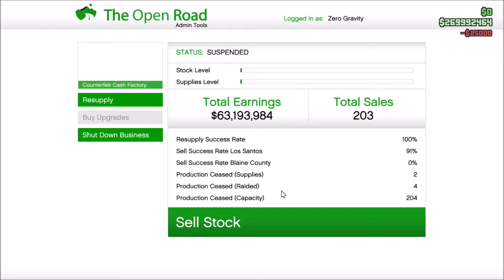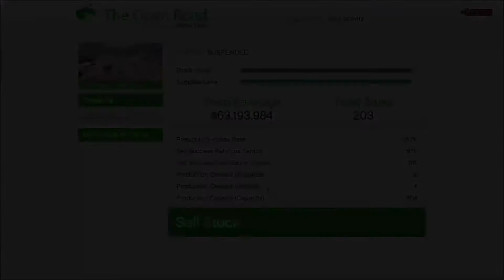Grand Theft Auto 5, How to video doing sales Planes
Don't forget to subscribe so you won't miss any content, Leave a like on the video if you liked it and hit the bell icon to get notified when I upload a fresh new video. Be sure to comment, All Comments will be read

I can't thank you enough! I Put a lot of work into my videos, banners, thumbnails, well. everything! For your enjoyment

Xbox ► add me IX US XI